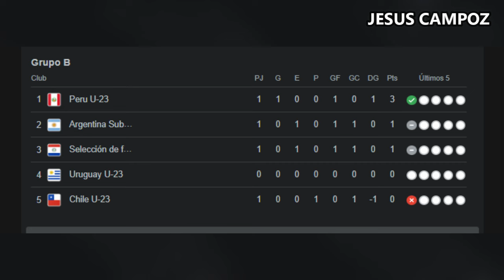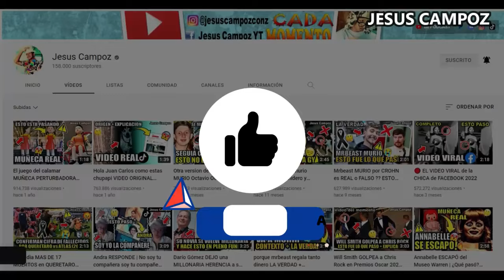Paraguay vs Uruguay EN VIVO donde ver y a que hora juega paraguay vs uruguay hoy Preolímpico sub 23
Donde ver el partido entre el Paraguay vs Uruguay que está dando mucho que decir en las redes sociales como parte de Preolímpico sub 23, un partidazo que se disputara en el Polideportivo Misael Delgado, para hoy miércoles 24 de enero 2024 y que indudablemente mantendrá a los hinchas expectantes, paraguay vs. uruguay un encuentro prometedor, cual es el pronostico del partido quien ganara o cuales son las predicciones / prediccion y además ¿En qué horario y en qué canal se puede estar viendo en vivo y en directo? Vamos a conocer todos los detalles.